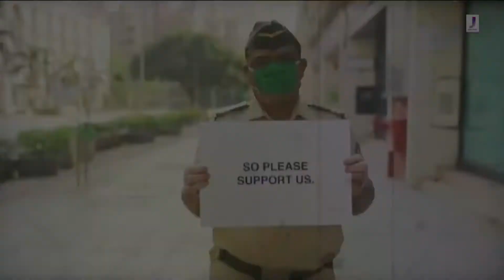Firse Badlega india